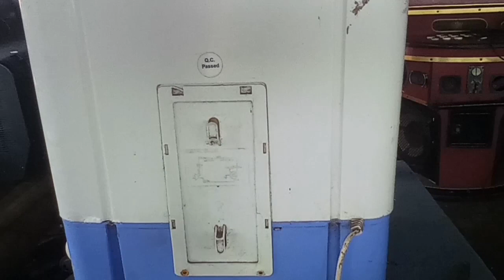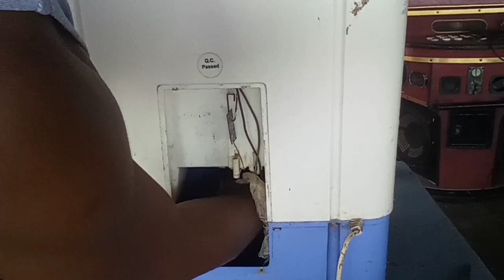Kahit hindi marunong, alam gawin ito..😗 panoorin po ninyo. 👍🏻👍🏻